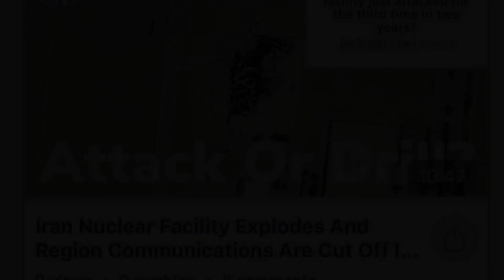News Update on rumble is up! Link in the description and comments!